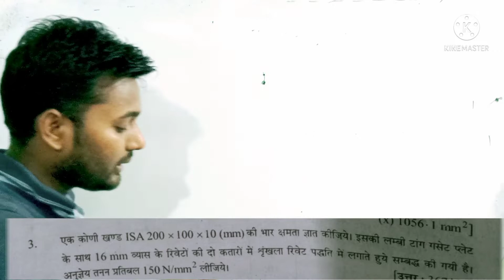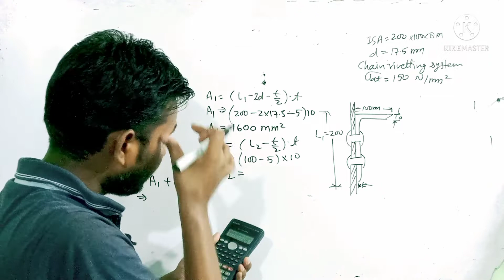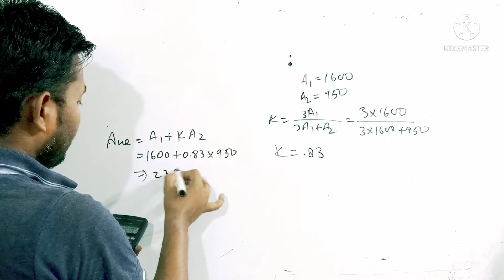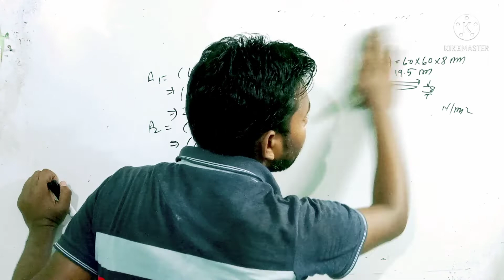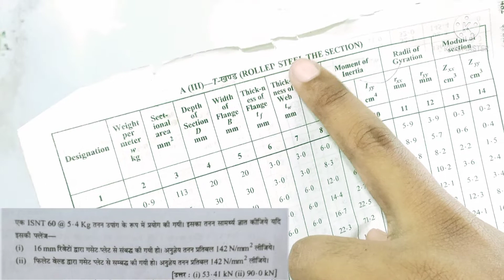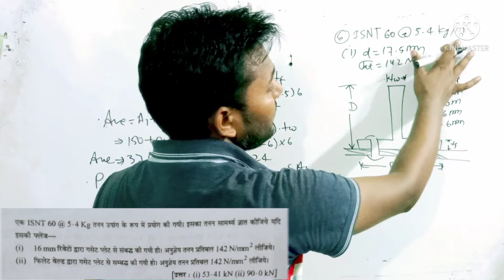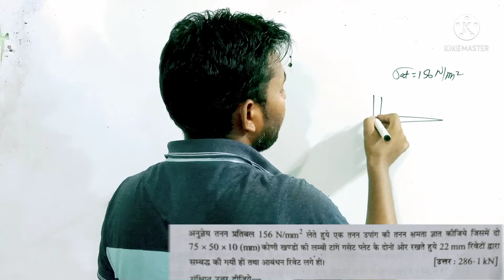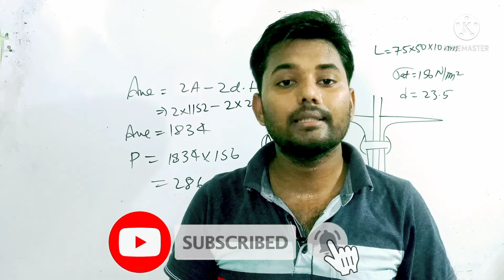tension_member / polytechnic civil engineering design of steel structure / numerical of tension mem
G Pay, phone pay, Paytm, Amazon pay -  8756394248